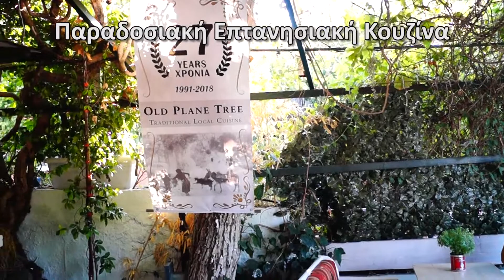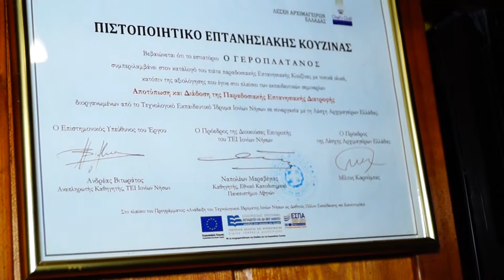OLDPLANETREE, Ο Γεροπλάτανος, ταβέρνα στα Κοντάραινα Λευκάδας